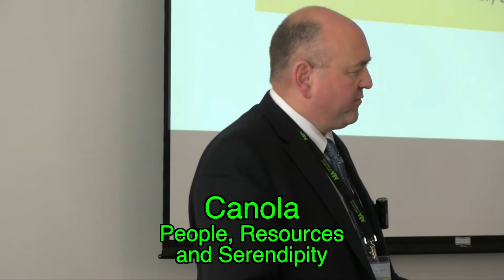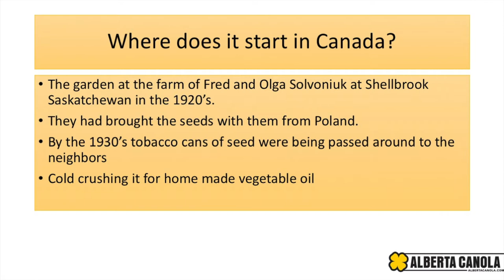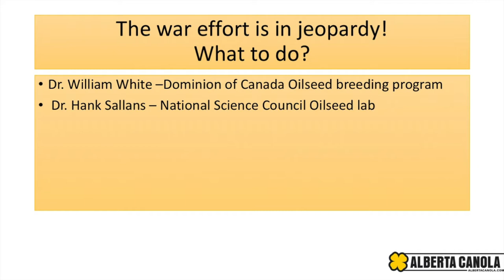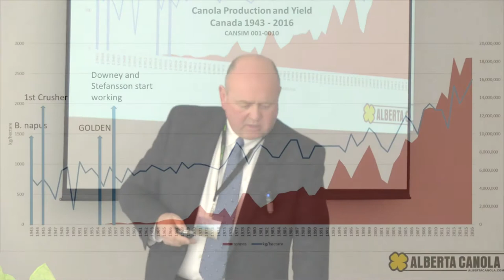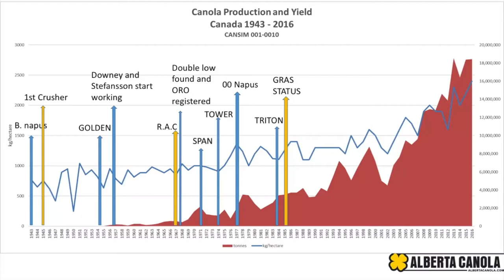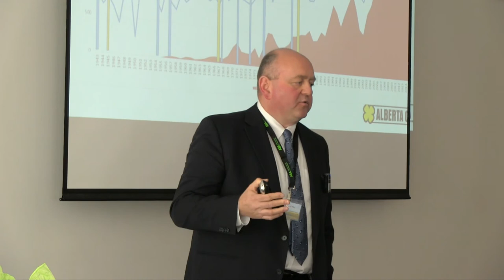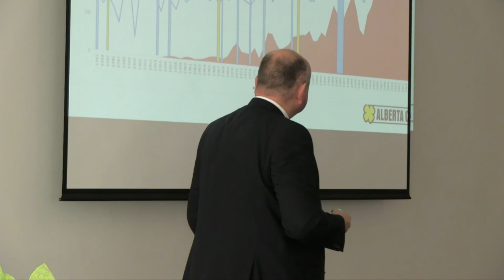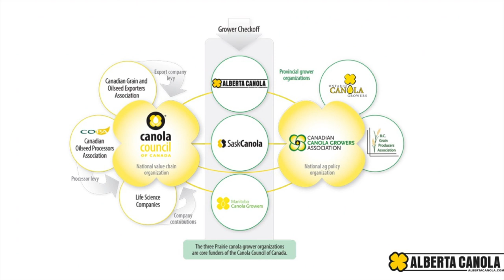Canola: People, Resources and Serendipity (Ward Toma, Alberta Canola Producers Commission)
Alberta Institute of Agrologists, 13th Annual Conference on Agriculture, Food and the Environment, (Agriculture: Resources & Policy session) March 16, 2017

Ward Toma, PAg, General Manager, Alberta Canola Producers Commission explains that Alberta Canola has been integrally involved in the western Canadian canola value chain since its inception in 1989. Working with members of the canola value chain to collectively align direction and implementation of funding, projects and programming to move the canola industry forward its shared goals.